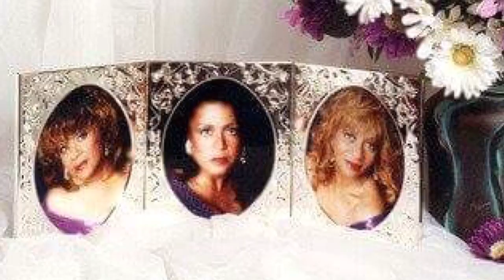"Suave" Former Ladies of The Supremes. 1995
From the Ladies' 1995 studio album "Supremely Yours" here's the album cut "Suave."  Lynda Laurence takes the lead, on this Luis Miguel hit, singing in Spanish featuring Scherrie Payne and Sundray Tucker on background vocals.  Produced by Steve Weaver.